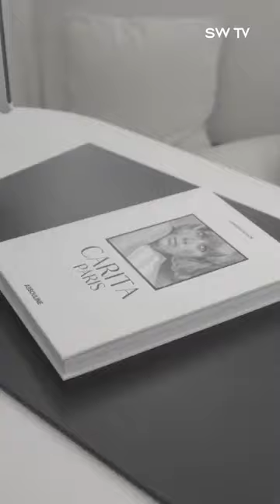Carita Paris - The Cannes Metamorphosis with Fan BingBing